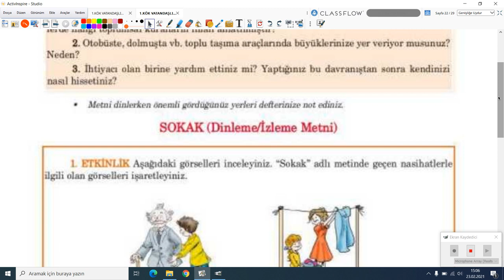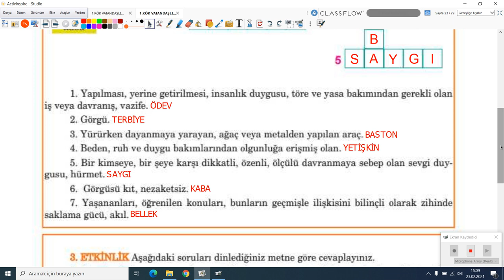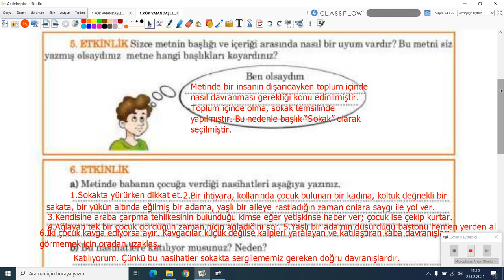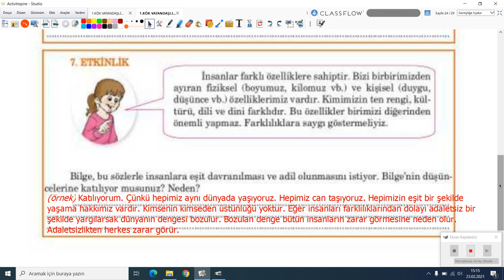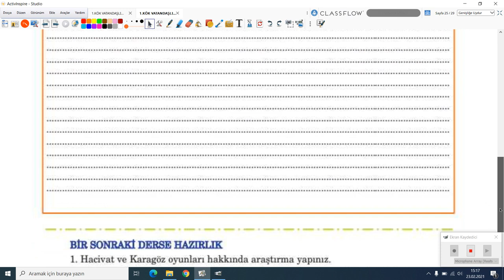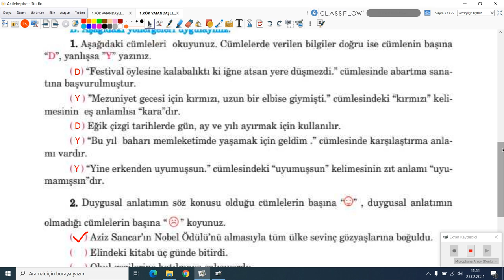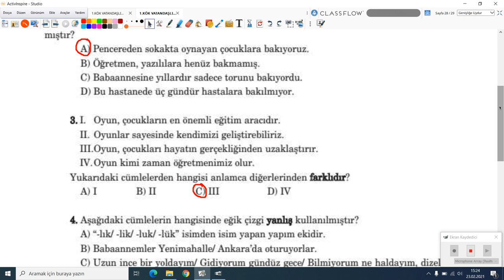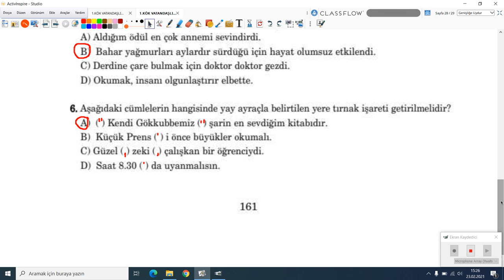2020-2021 5. Sınıf Türkçe T5001 - Vatandaşlık Sokak | Anlatan Raşiye Kılıç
GO Ortaokul 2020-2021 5. Sınıf Türkçe T5001 - Vatandaşlık Sokak
1-KÖK (Konu Öğrenme Kılavuzu)
Anlatan: Raşiye Kılıç

1. Türkçeyi doğru, güzel ve etkili kullanma
2. Eleştirel düşünme
3. Yaratıcı düşünme
5. Problem çözme
6. Araştırma
7. Karar verme
8. Bilgi teknolojilerini kullanma
9. Girişimcilik